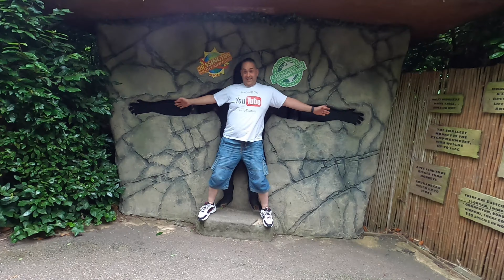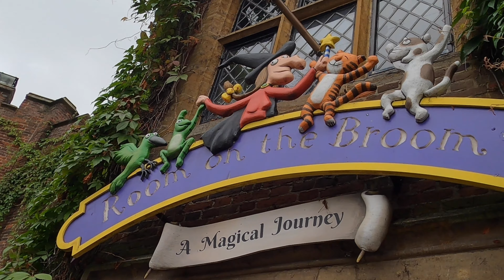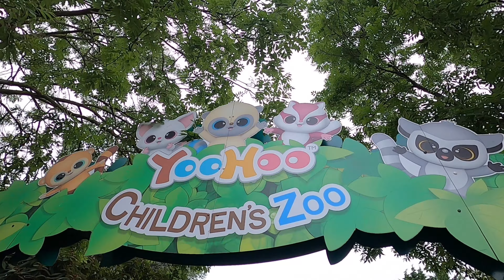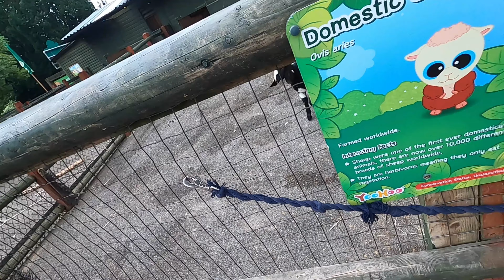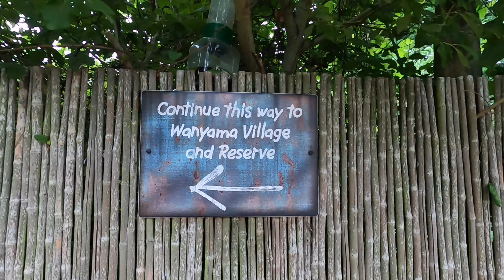Chessington World Of Adventures Part 3 (17th August 2021)